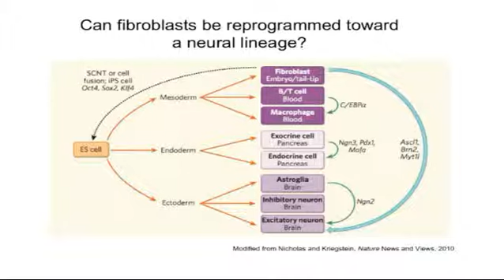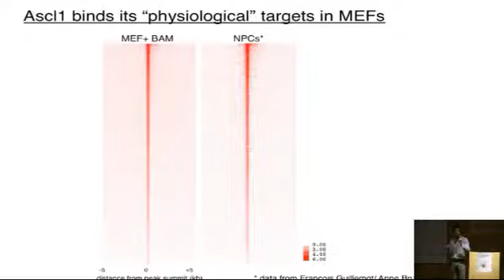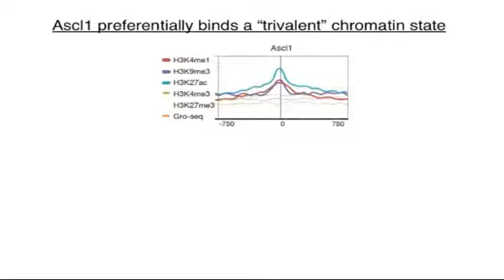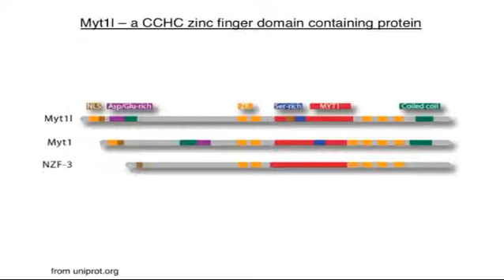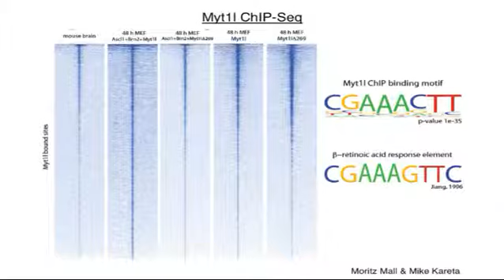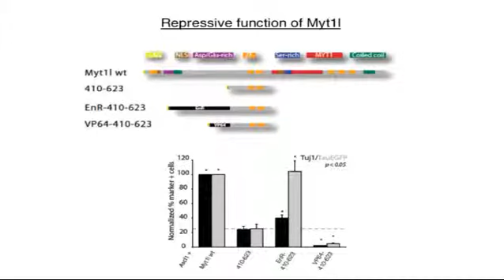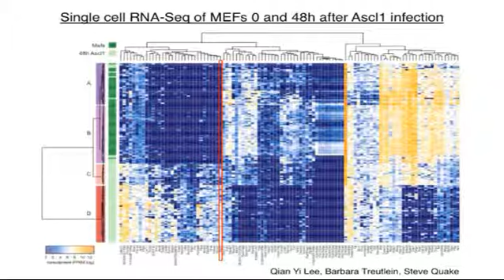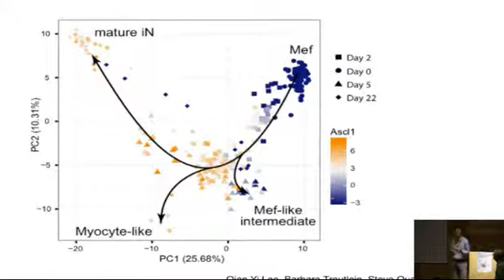CRG SYMPOSIUM 2014: Marius WERNIG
Marius WERNIG

Institute for Stem Cell Biology and Regenerative Medicine, Stanford University School of Medicine, Stanford US
"Direct lineage reprogramming towards the neural lineage"